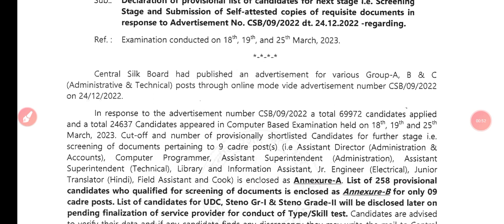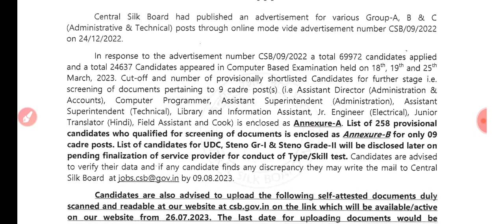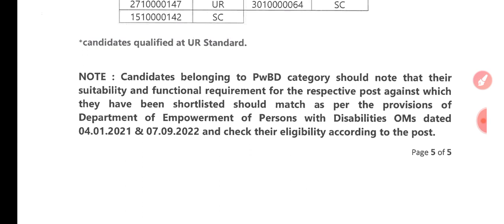CSB JE Result Out||CSB Official Cut Off||अब क्या करना होगा??CSB Junior Engineer Recruitment-2023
Join DFCCIL Dedicated Test Series(Common For All Branches)
Test series Based On  Syllabus

📝 BASED ON TCS PATTERN 📝

Language -

🌱 Technical - English+Hindi
🍁 Non Tech - Hindi + English

⚡️ After that Go to Course and Enrolled test series or click on link

Use ORG - EDOSE